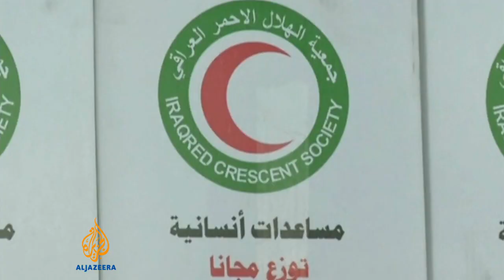Battle for Iraq's Anbar intensifies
Al Qaeda-linked fighters are facing attack from the air as the Iraqi government tries to regain control of
the main cities of the country's biggest province.

A missile strike in Ramadi on Tuesday killed 25 people, according to Iraq's Defence Ministry, while in
Fallujah much of the city is deserted as the army prepares to launch an offensive.

Al Jazeera’s Andy Gallacher wraps up the latest developments.